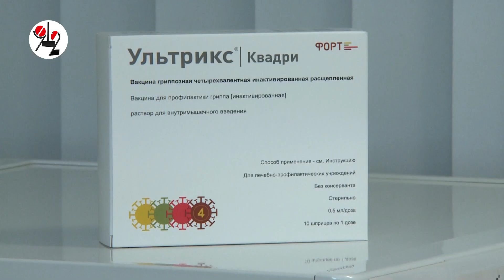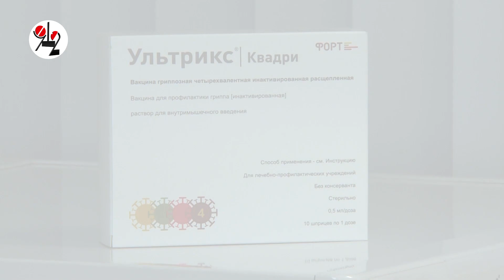Чиновники первыми укололись от гриппа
Первым подставил плечо вице-губернатор, ответственный в кабмине за COVID, министры тоже не стали тянуть с прививками от сезонного гриппа